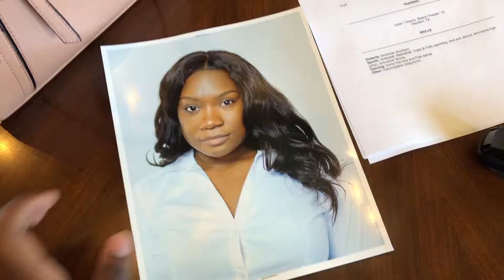Day In The Life | Audition With Me | Channelle Bea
Come to an audition with me!

Please LIKE if you think this video is amazing! 😏
Please COMMENT to tell me how amazing! 😝
Please SHARE to give others a chance to see! 😁